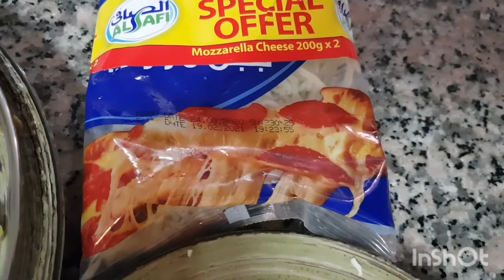Quick N Easy Pizza Recipe || Urdu/Hindi || Sehar’s World